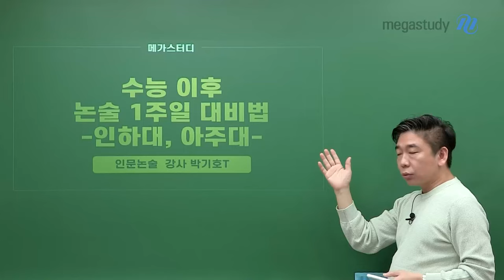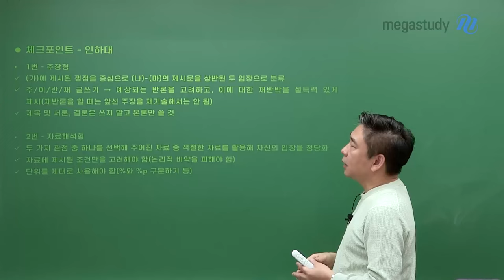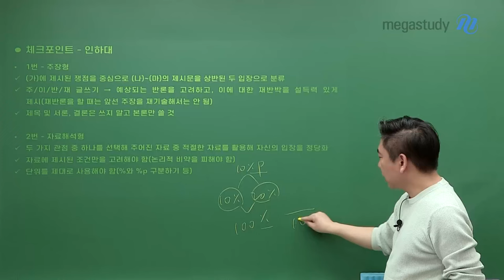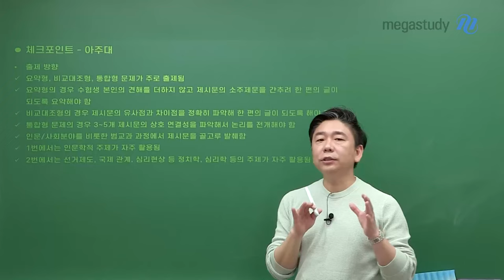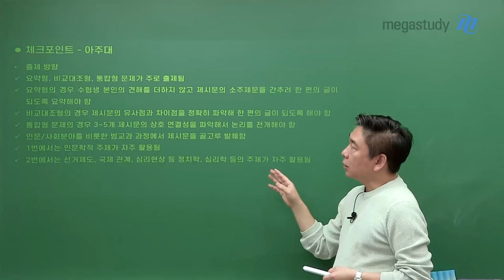[메가스터디] 논술 박기호쌤 - 수능 이후 논술 1주일 대비법 (인하대, 아주대)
수능 이후 논술 1주일 대비법
(인하대, 아주대)

2025학년도 마지막 논술 시행 대학들
박기호 선생님과 함께 체크포인트를 확인해보세요!
여러분의 합격을 끝까지 응원하겠습니다!!🔥

#. 학교별 시험 일정
－ 인하대: 11/30(토)
－ 아주대: 12/1(일)